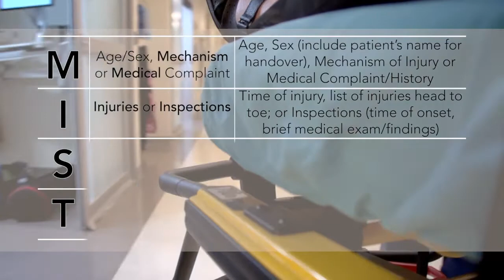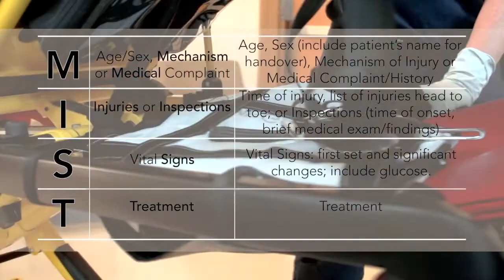Banner Desert Trauma Orientation